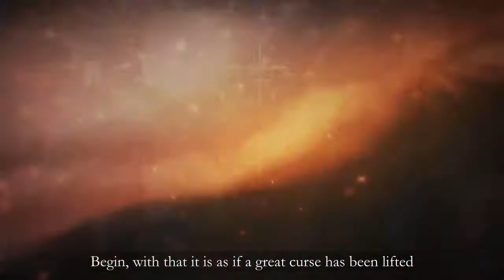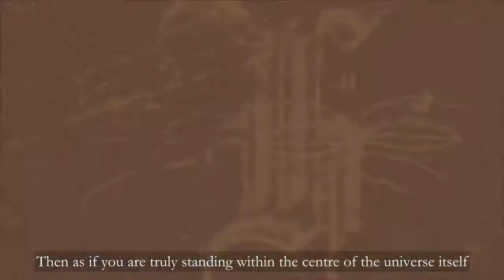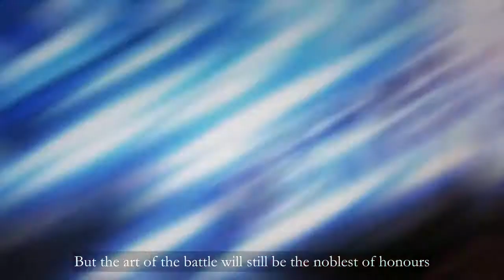【Song of Time Project】Born for the Battlefields 为战而生 【English Subs】【ClessS】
【时之歌 Project】 为战而生 【English Subs】

Character Bio:
Emon J, age 17, Fersarian, rising star of the Western Nation’s Mercenary Guild
Family background unclear, not one for small talk, skilled at using the broadsword, a high-rank in the militia, and generally a dangerous character who is difficult to approach. Three years before, he’d made a name for himself as the man who’d singlehandedly cleared the lairs of enchanted wolves, and so at the age of 14 he’d become the Mercenary Guild’s youngest member in its history, causing a bit of a sensational news in the area. Now 17, he’s advancing towards the S-rank, the most honourary prestige in the Guild, and has recently received a not usually sent invitation letter from the Fersares Elder Courts and National Guard, to join in the Western Nation’s fight against brewing troubles along the border. For the soldier who’s never held any fear, which road will he end up taking in this bifurcating road? In all likelihood, no matter the road he takes, he’ll all the same sweep all obstacles standing in his way to press forward onto his finishing line.

Copyright: 泛音堂 | Funtune
Vocals: ClessS (As Emon J)
Lyrics: 择荇 | Ze Xing
Arrangement: 汤汤 | Tangtang, 王二小 | Wang Er Xiao, VegaWhy
Vocals Mixing: 洛萱 | Luo Xuan
Instrumental Mixing: 王二小 | Wang Er Xiao, VegaWhy
Guitar: VegaWhy
Character Design: REI
Scenery: 狼烟无言 | Lang Yan Wu Yan
Illustration: 矮漏 | Ai Lou
PV: 零之幽 (麻薯映像) | Ling Zhi You (Ma Shu Yingxiang)